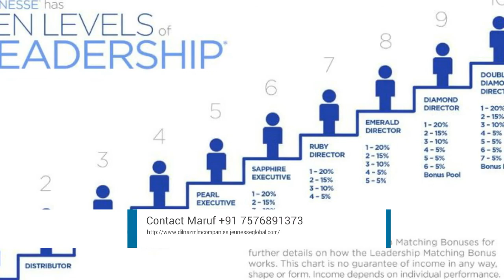Jeunesse Distributor Patna Silchar India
I changed companies : ). Better payplan than Jeunesse
Are you ready to participate in a proven winner, proven team with proven resources?
Look no further! The newest MLM to Join in India is a HOT new global MLM company, debt free and 5 years old.In fact, it pays out over 50% versus the industry average 35% to its distributors. Incredible products that customers love...like the patented product EMULIN, developed by 2 time Nobel Prize Nominee Dr. Joseph Ahrens. Its a vitamin like compound that manages inflammation, sugars and carbohydrates. This is an incredible discovery and a missing link to our diets. Manage your inflammation and you manage your cholesterol. Manage your inflammation and you will manage your diabetes.

The Best Compensation Plan India 2020
Valentus has a binary compensation plan 200/100 split versus Jeunesse with a 600/300 split. Valentus products start at $59 and are patented. Less expensive to your customers. Then you upgrade to distributor by buying a package. Packages start at $59.. a far cry from Jeunesse starting at $200-250.
We offer support on an international team. We can offer you exposure with YOUR information on this and other youtube videos to get you prospects and recognition.
We are an international team on fire, building across the globe. Valentus is such a fun business and I am proud to be a Valentus distributor.
list of new mlm companies

Top MLM Leaders India 2020
new mlm india 2020
best new mlm india 2020
Best new compensation plan India
Top Leaders Valentus India
Valentus India
Valentus distributor India
Valentus distributor Mumbai
Valentus distributor Kolkata
Valentus distributor Delhi
Valentus distributor Bangalore

Join Jeunesse Global Team Chennai India. Call team leader Maruf Laskar

Jeunesse launches June 9th, 2017
You Can Become a Founding Distributor JOIN NOW:

Click Become a Member and complete enrollment application. Join the Jeunesse Global India Launch! Get in at the Very Top of the with the Founding India Leadership Team!
jeunesse india price
jeunesse india launch
Jeunesse Distributor Patna India
Jeunesse distributor Silchar India